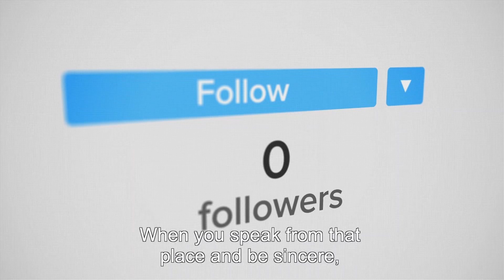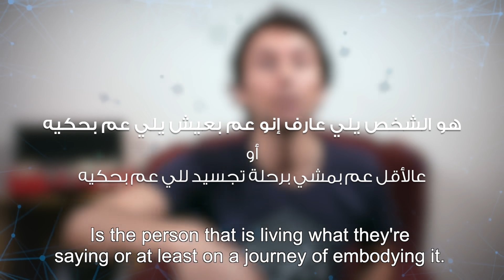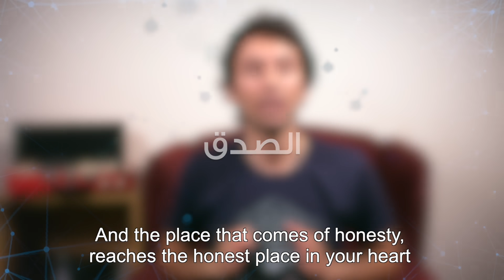كيف تزيد تأثيرك على الناس 100 مرة| فن التأثير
كيف تزيد تأثيرك على الناس 100 مرة مثل أقوى المأثرين في التاريخ؟ هذا الفيديو رح يقدملك نصيحة بسيطة جدا لكن عندها القدرة على رفع تأثيرك مئات المرات. غالبية الناس عند البحث عن موضوع التأثير يبحثون بمواضيع معقدة وينسون الأساس الذي سأقدمه في الحلقة. هنا سوف تعرف كيف ترفع تأثيرك 100 مرة

⬇حلقات أخرى قد تعجبك⬇
السر البسيط وراء الشخصية القوية

الأثر الصادم لكلامك على حياتك ونجاحك